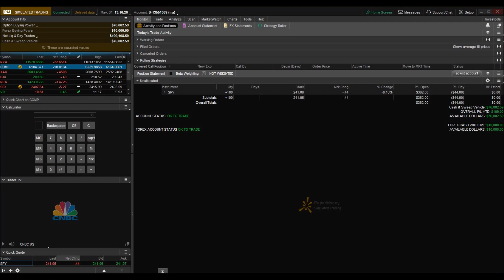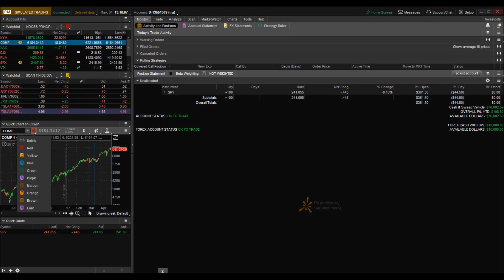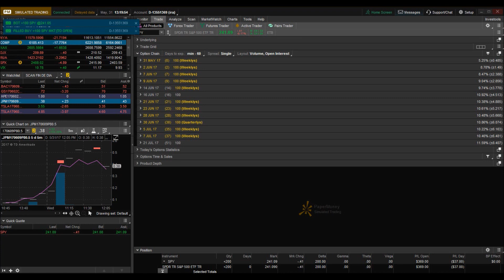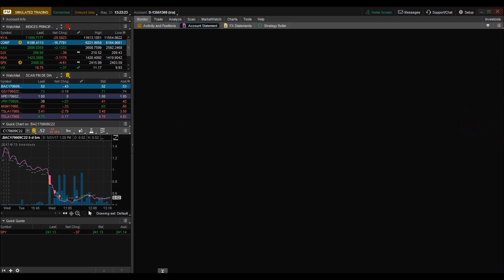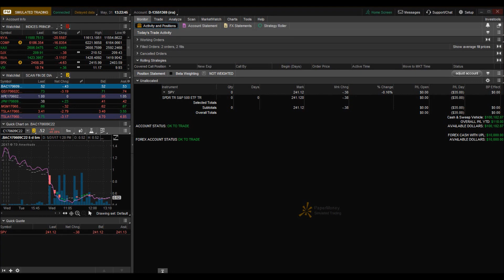Thinkorswim Tutorial Español 01 Start and Monitor, Trading con Opciones Ameritrade Charles Schwab